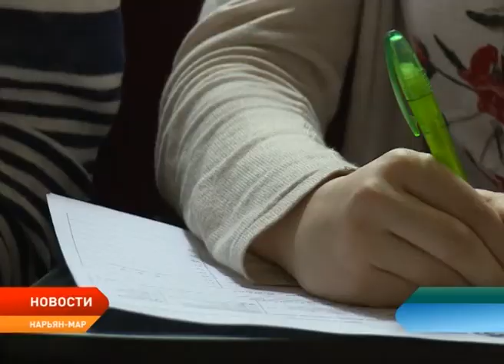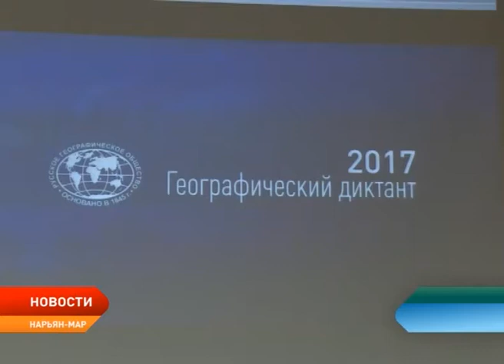Жители 26 стран мира проверили свои географические знания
В воскресенье жители 26 стран мира проверили свои географические знания. Тест прошел более чем на двух тысячах площадок. Масштабная образовательная акция проводится Русским географическим обществом в третий раз. Основная цель — оценка и повышение уровня географической грамотности населения.